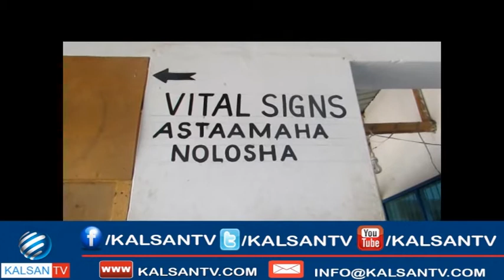WAZIIRKA CAANIDAKA OO KORMEER KUSAMEEYEY MAHADAAY